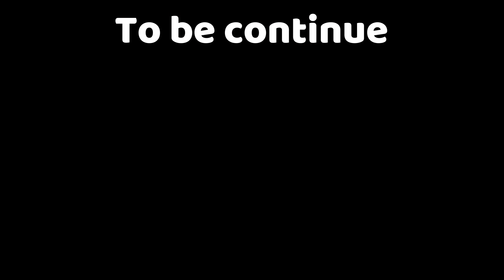ZOMBIE ARMY & HULKBUSTER GTA V | Team4SHOOTER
HELLO GUYS WELCOME BACK TO ANOTHER FRESH VIDEO IT'S ME - SHOOTER

About : Team4SHOOTER is a YouTube Channel, where you will find gaming videos in Hindi, I hope this video was Useful and you liked it, if you did press the thumbs up button.
Find me & Join me and talking me at social platform